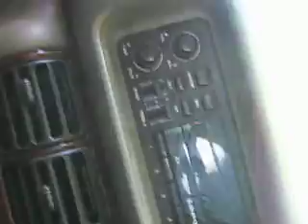Two Idiots Crash A Minivan Into A Creek